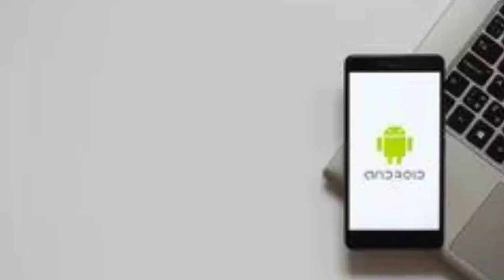Stock android vs androidone vs android Go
Most of the users use android powered smartphones but how many of them actually use original android ie stock android. Its a tough part to get stock android at low budget but google is trying its best to avail android at every budget in form of android one and android Go.